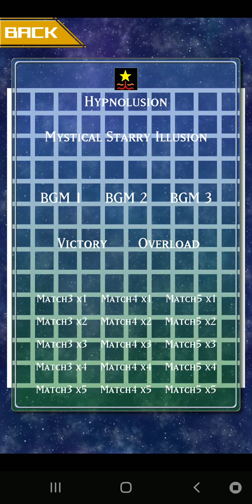Meteoro Striker: Victory Themes (21-40)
These are the victory themes for avatars 21-40.